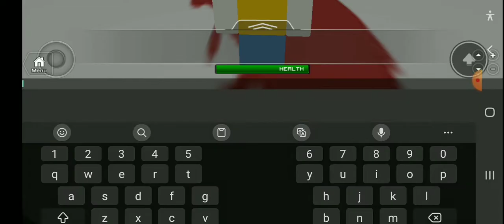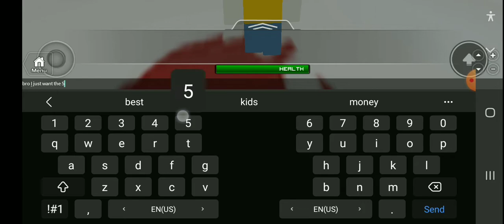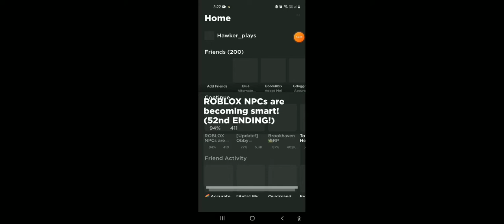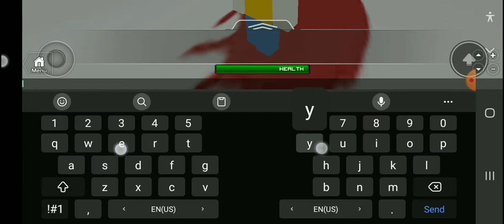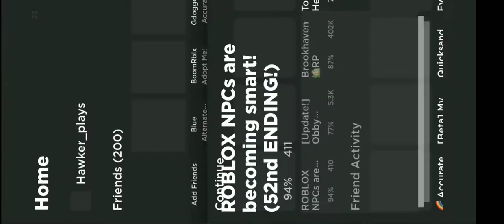speedrun ending is hard on mobile lol (@GroovyDominoes please make it easier)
I'm never getting the 52nd ending haha
also random stuff until forbidden swords part 3